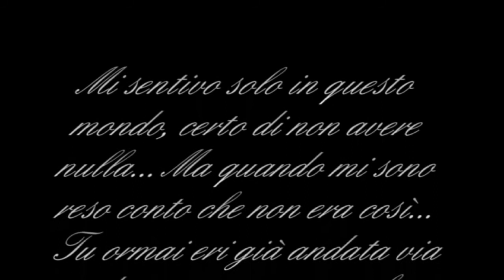RICORDI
Mi sentivo solo.